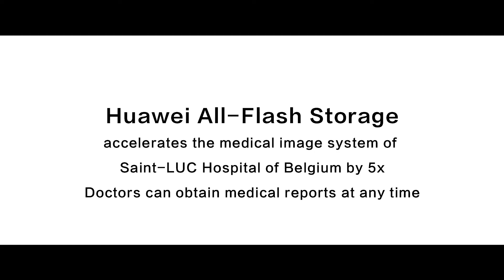Huawei OceanStor All-Flash Storage Accelerates the Medical Imaging System of Saint-Luc Hospital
Every second counts for Saint-Luc. Speed, trust, and care are qualities needed at any hospital, and found in Huawei solutions. See how our customers reimagine their business with OceanStorDorado Storage.

Huawei OceanStor All-Flash Storage Accelerates the Medical Imaging System of Saint-Luc Hospital of Belgium by 5x Doctors can obtain medical reports at any time.